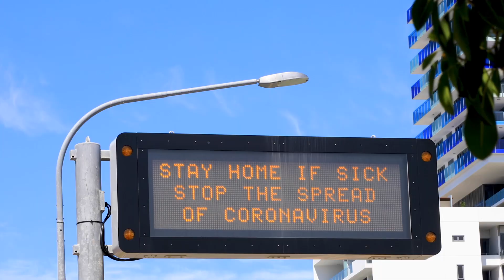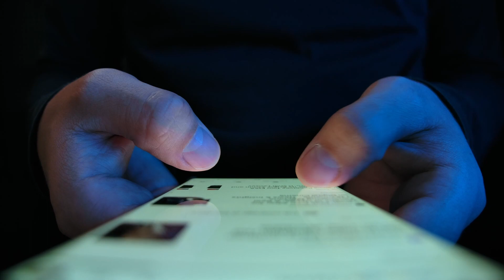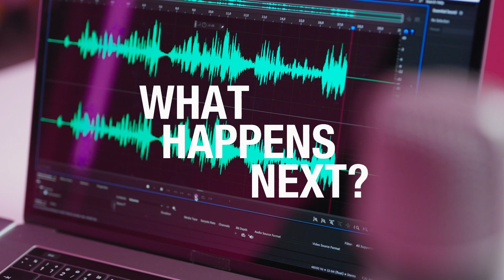What Happens Next? - Are We Getting More Rude?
Lockdown helped stop the spread of COVID-19, but it didn’t do our social skills any favours. Have we forgotten how to get along?

Civility goes beyond simple politeness  – it’s a crucial virtue that binds people together. It’s also essential for maintaining democracy.

This week, host Dr Susan Carland is joined by world-leading journalists, commentators and academics for an investigation of civility.

Are we getting more rude? Monash University’s Dr Steven Zech talks about the concerning trend of increasing incivility among certain groups, especially politicians.

Dr Amanda Stephens, of Monash’s Accident Research Centre, discusses road rage and the “de-identifying bubbles” of our cars.

As our society becomes more individualised, finding shared values and a mutual understanding of the common good becomes a critical challenge. Without them, says education expert Professor Lucas Walsh, a breakdown of civility in public discourse is inevitable.

Engaging civilly means inviting response and acknowledging humanity. Dr Waleed Aly and Scott Stephens, co-hosts of The Minefield, consider the issue of contempt, highlighting the ways in which it can erode the foundation of a democratic society.

“What Happens Next?” will be back next week with part two of this series and our our final episode of the season: ‘Can We Learn to Be More Civil?’.

Don’t miss a moment of Season 8 of “What Happens Next?” For more information about our guests and their work, visit lens.monash.edu.